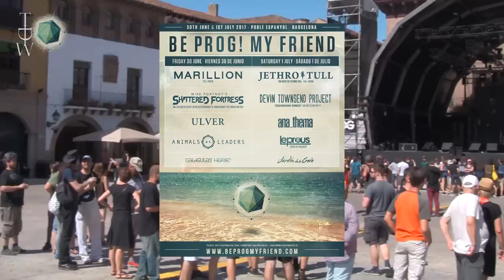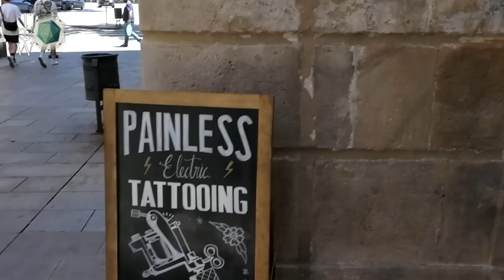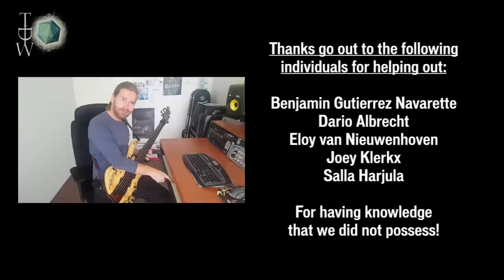Be Prog My Friend 2017 - The Documentary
Here it is, a personal (yet comprehensive) documentary about Be Prog My Friend! 2017!

This documentary is a labor of love and is a personal review of the festival, the bands and the atmosphere. Like what you see? Share this featurette with your friends and get a ticket for next years' edition!

Like the music you heard in between? check out TDW & Dreamwalkers Inc at: